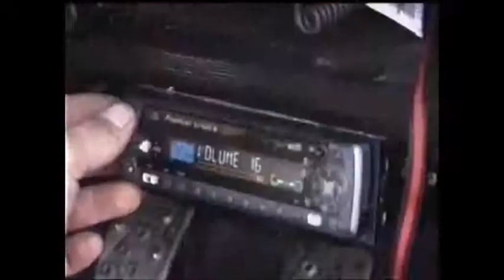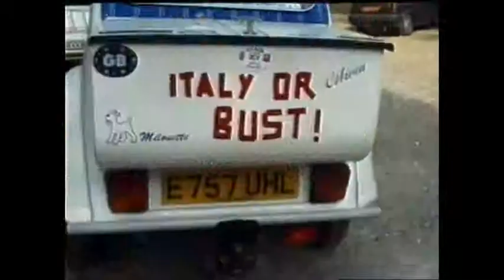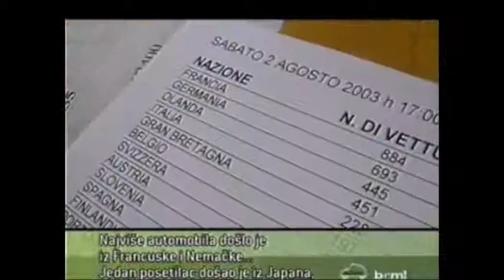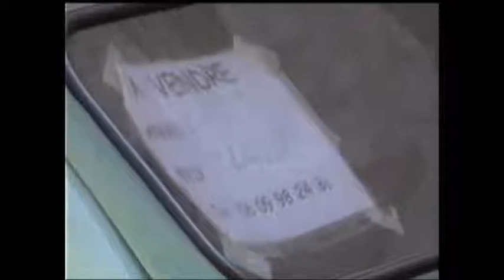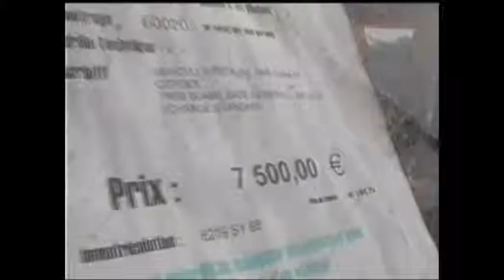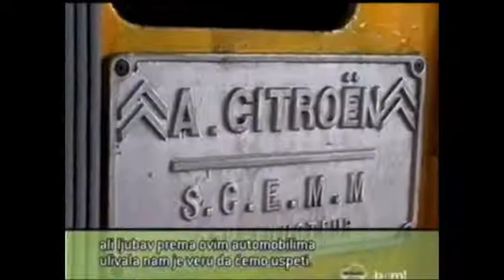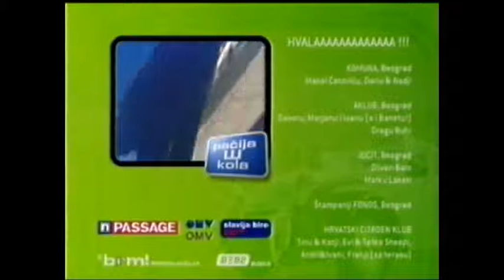B92 -PAČIJA ŠKOLA - 2CV SVJETSKI SUSRET VINADIO & 2003. - 3.dio